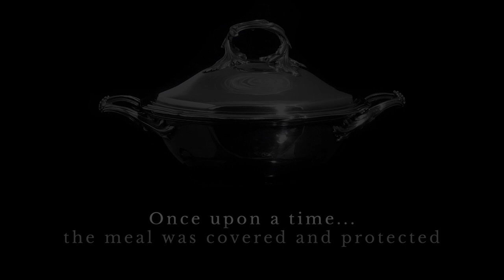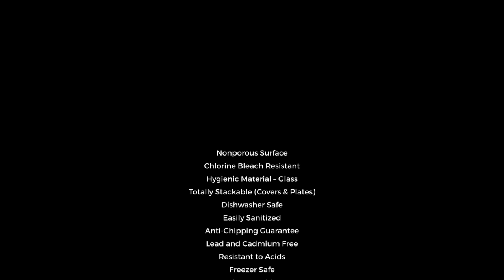Covered Dinner Plates for Contactless Dining | MyGlassStudio Dinner Plate Covers for Restaurants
Covered dinner plates are the restaurant solution that blends into the concept of contactless dining. Dinner plate covers provide safety and peace of mind to restaurant guests. During the phase of restaurant reopening, restaurant owners will need innovative and creative ideas to bring guests back to the restaurants, and at the same time, provide them with restaurant safety.

MyGlassStudio's Bento Dinner Plate collection covers all of the above needs. Instead of using classic restaurant plate covers made out of metal, choose modern fine dining etiquette and go with MyGlassStudio's designer bento boxes and covered serving plates.

Glass dinnerware is the most hygienic material and easy to sanitize with chlorine bleach or alcohol. MyGlassStudio's. Covered dinner plates is your guests safety guard and your guests Wonderment.